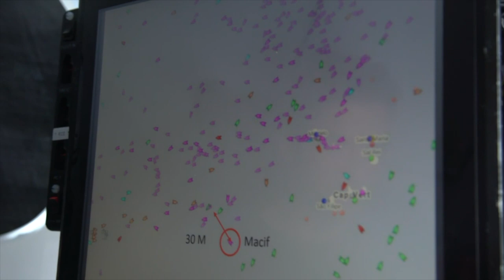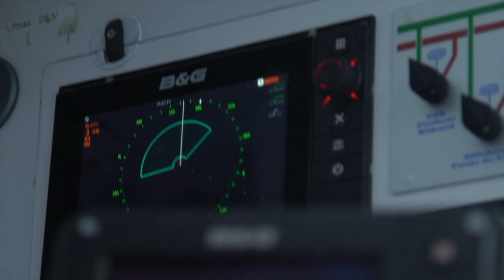Images du bord - Trimaran MACIF - 1er déc